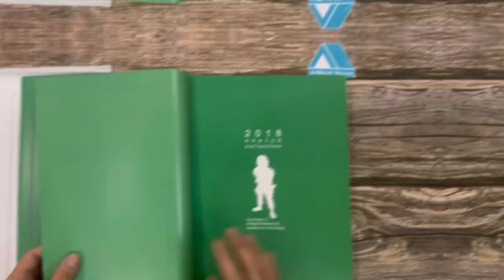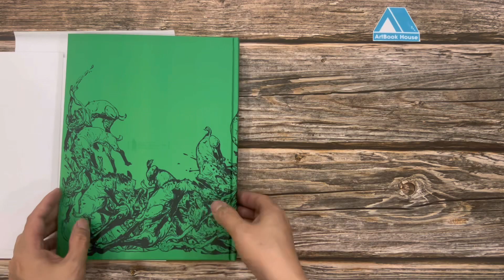Kim Jung Gi 2018 sketch collection (artbookhouse.vn)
Kim Jung Gi 2018 sketch collection
So với những quyển phác thảo đầu tiên của ông , bộ sưu tập này tập trung nhiều hơn vào các bản vẽ phức tạp, chứa nhiều tác phẩm đã hoàn thành và ít bản phác thảo hơn. Đó là một cuốn sách hấp dẫn thể hiện tài năng độc đáo và đáng chú ý của Kim Jung Gi. Nếu bạn đã quen thuộc với các quyển phác thảo của Kim Jung Gi, thì tác phẩm mới nhất này sẽ khiến bạn ngạc nhiên với khả năng độc đáo của anh ấy.